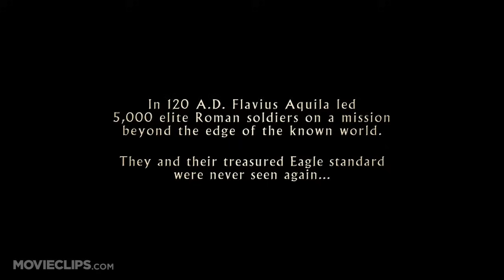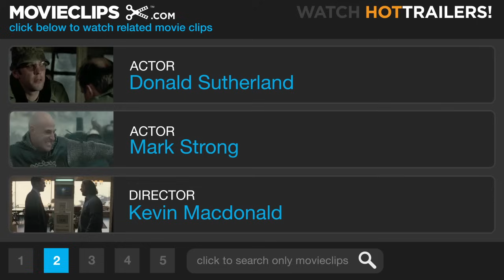The Eagle Official Trailer #1 - (2011) HD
CLIP DESCRIPTION:
A young Roman soldier (Channing Tatum) and his slave (Jamie Bell) set out on a quest to recover a lost golden emblem.

FILM DESCRIPTION:
In 2nd-Century Britain, two men - master and slave - venture beyond the edge of the known world on a dangerous and obsessive quest that will push them beyond the boundaries of loyalty and betrayal, friendship and hatred, deceit and heroism...The Roman epic adventure The Eagle is directed by Kevin Macdonald and produced by Duncan Kenworthy. Jeremy Brock has adapted the scr eenplay from Rosemary Sutcliff's classic novel The Eagle of the Ninth. In 140 AD, the Roman Empire extends all the way to Britain - though its grasp is incomplete, as the rebellious tribes of Caledonia (today's Scotland) hold sway in the far North. Marcus Aquila (Channing Tatum) arrives in Britain, determined to restore the tarnished reputation of his father, Flavius Aquila. It was 20 years earlier that Rome's 5,000-strong Ninth Legion, under the command of Flavius and carrying their golden emblem, the Eagle of the Ninth, marched north into Caledonia. They never returned; Legion and Eagle simply vanished into the mists. Angered, the Roman Emperor Hadrian ordered the building of a wall to seal off the territory; Hadrian's Wall became the northernmost frontier of the Roman Empire - the edge of the known world. Driven to become a brilliant soldier and now given command of a small fort in the southwest, Marcus bravely leads his troops during a siege. Commended by Rome for his bravery, yet discharged from the army because of his severe wounds, Marcus convalesces, demoralized, in the villa of his Uncle Aquila (Donald Sutherland), a retired army man. When Marcus impulsively gets a young Briton's life spared at a gladiatorial contest, Aquila buys the Briton, Esca (Jamie Bell), to be Marcus' slave. Marcus is dismissive of Esca, who harbors a seething hatred of all things Roman. Yet Esca vows to serve the man who has saved his life. Hearing a rumor that the Eagle has been seen in a tribal temple in the far north, Marcus is galvanized into action, and sets off with Esca across Hadrian's Wall. But the highlands of Caledonia are a vast and savage wilderness, and Marcus must rely on his slave to navigate the region. When they encounter ex-Roman soldier Guern (Mark Strong), Marcus realizes that the mystery of his father's disappearance may well be linked to the secret of his own slave's identity and loyalty - a secret all the more pressing when the two come face-to-face with the warriors of the fearsome Seal Prince (Tahar Rahim). A Focus Features presentation in association with Film4 of a Duncan Kenworthy production. Channing Tatum, Jamie Bell. The Eagle. Donald Sutherland, Mark Strong. Casting by Jina Jay. Music by Atli Orvarsson. Costumes by Michael O'Connor. Editor, Justine Wright. Production Designer, Michael Carlin. Director of Photography, Anthony Dod Mantle, BSC, DFF. Co-Producer, Caroline Hewitt. Executive Producers, Tessa Ross, Miles Ketley, Charles Moore. Based on the novel The Eagle of the Ninth by Rosemary Sutcliff. Screenplay by Jeremy Brock. Produced by Duncan Kenworthy. Directed by Kevin Macdonald. A Focus Features Release.-

CREDITS:
Cast: Channing Tatum, Mark Strong, Jamie Bell, Donald Sutherland
Director: Kevin Macdonald
Producers: Caroline Hewitt, Duncan Kenworthy, Miles Ketley, Charles Moore, Tessa Ross
Screenwriters: Jeremy Brock, Rosemary Sutcliff